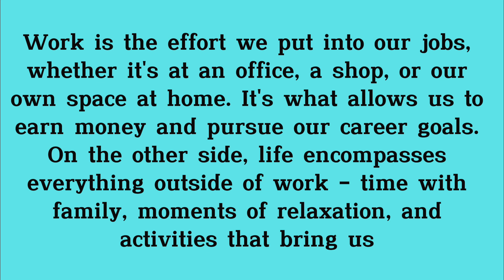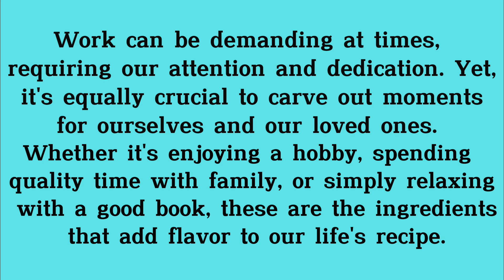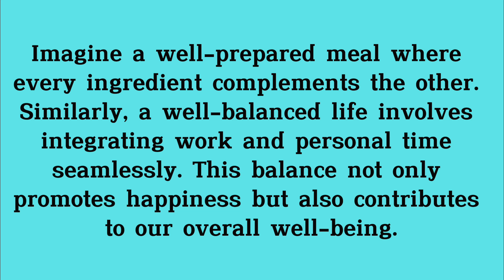Learn English Through Story | Work and Life Harmony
Welcome!
We're here to help you improve your English skills! Learning English has never been easier and more fun! We share carefully selected stories in our videos to help you improve your language proficiency.